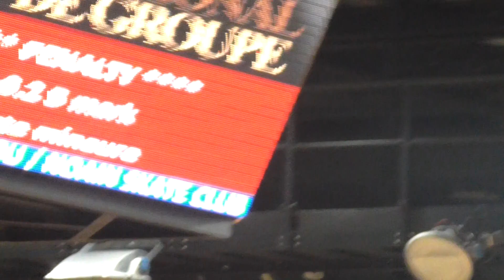Cuarteto Noain skate Club Internacional de Francia